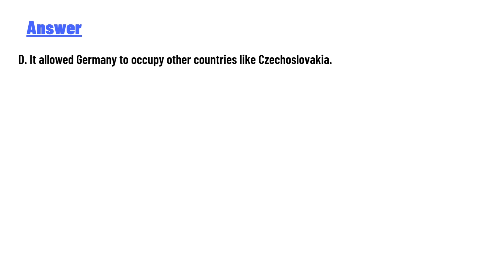What did the policy of appeasement result in?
Question 12 of 20:Select the best answer for the question.,

 A. It encouraged Germany and Japan to make an alliance.,
B. It stripped Germany's military down to essentials for national defense.,
C. It made Germany pay reparations to France for World War I.,
D It allowed Germany to occupy other countries like Czechoslovakia,
 Mark for review (Will be highlighted on the review page),
Previous Question
Next Question ,